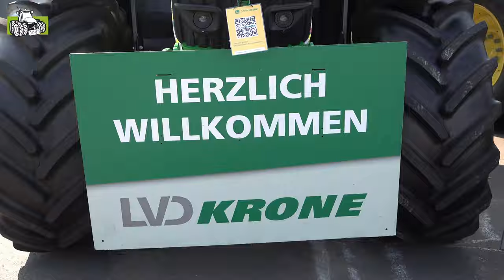Op bezoek bij open dag LVD Krone GmbH in Spelle 2024